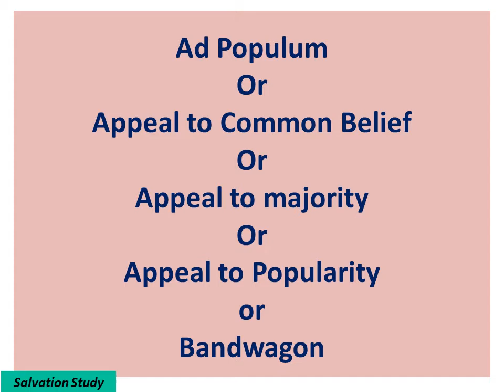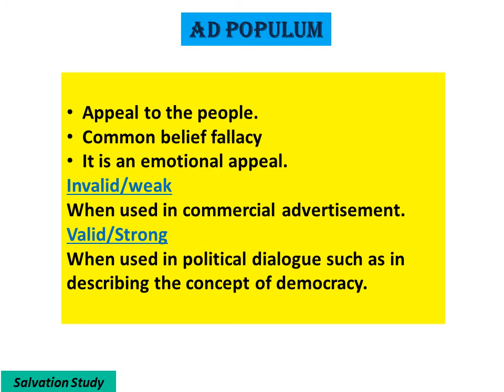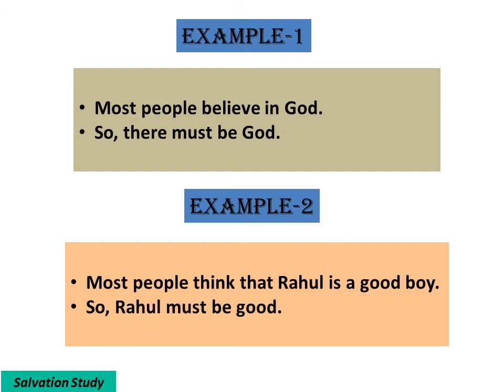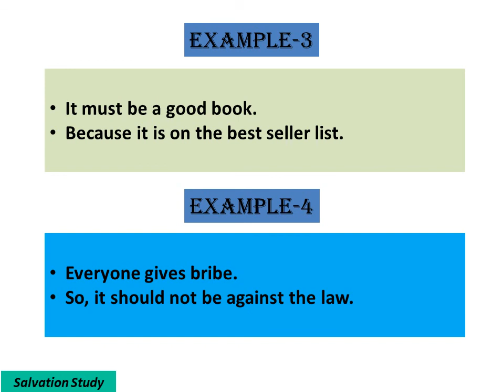LOGICAL REASONING. Ad Populum Fallacy. NTA UGC NET/JRF PAPER-I, UNIT-VI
LOGICAL REASONING. Ad Populum Fallacy. NTA UGC NET/JRF PAPER-I & PAER-II